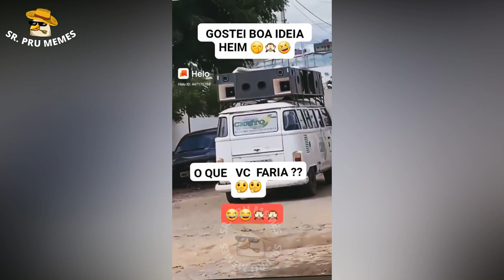Os Vídeos + Engraçados do Whatsapp 2022! Tente Não Rir #128 - Whatsapp Memes Br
"Videos engraçados whatsapp" "memes 2021 engraçados" "tente não rir 2021 memes" "videos engraçados 2021 whatsapp" "whatsapp videos engraçados" "whatsapp videos memes"